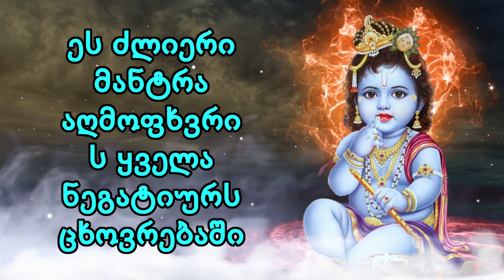Dieses kraftvolle Mantra wird jegliche Negativität im Leben beseitigen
Mantras (Gesänge) sind Klänge aus heiligen Sanskrit-Silben, die uns helfen, unsere Energie zu verbessern. Machtvolle Mantras zu singen oder ihnen zuzuhören gibt uns Zugang zu den göttlichen Kräften, bringt Harmonie in unseren Geist, Körper & natürlich setzt unser Herz auf eine Welle göttlicher Energie, die Glückseligkeit in unsere innere Welt bringt.
Die beste Wirkung von Mantras wird sein, wenn Sie sie 3 Mal am Tag rezitieren - Morgens, Nachmittags, Abends (vor dem Schlafen)
Mantra bedeutet im Tantra, den Geist zu binden. Wenn sich der Geist in einem System verstrickt, dann wird die Person mental stark und es erhöht auch die Konzentration. Durch wiederholtes Singen oder Meditieren über gute Gedanken, Mantras und Gott erhöht sich die mentale Kraft einer Person. Nur durch mentale Stärke kann sich der Mensch erfolgreich, gesund und leistungsfähig fühlen. Durch Mantras können wir unseren Geist oder Verstand von schlechten Gedanken fernhalten und in neue und gute Gedanken umwandeln. Nach religiösen Überzeugungen wird durch das Singen von Mantras positive Energie in die Person übertragen. Negative Dinge wie Kummer, Hass, Sünde, Angst, Kummer des Geistes werden beseitigt. Gleichzeitig wird der Mensch auch geistig wach. Wenn wir uns an ein Mantra erinnern, beeinflusst es unser Bewusstsein.
 Mantras werden für den spirituellen Fortschritt, die Vernichtung von Feinden, die Erlangung übernatürlicher Kräfte, die Vernichtung von Sünden und die Erfüllung aller Aufgaben gesungen.

In ähnlicher Weise erhalten Sie in unserem Kanal übernatürliche Mantras. Sie lesen diese göttlichen Mantras und bleiben mit unserem Kanal in Verbindung.